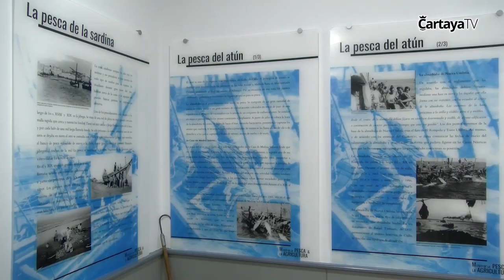Cartaya Tv | El Ayuntamiento inaugura el Museo de Agricultura y Pesca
Lo ha inaugurado la alcaldesa de la localidad en funciones, Pepa González Bayo, que ha estado acompañada del concejal de Agricultura en funciones, José Ángel Rodríguez Marcelino.